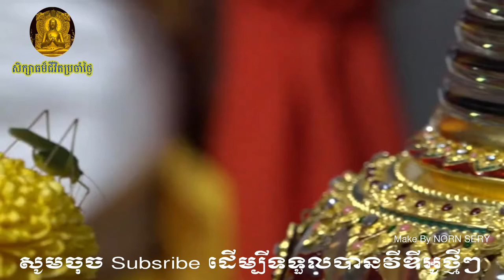ប៊ុតសាវង្ស, តើការរកខ្លួងឯងក្នុងបច្ចក្ខ័ននេះមិនមានអត្ថន័យយ៉ាងណា? Buthsavong 18/08/2019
☸️➡️ បុណ្យបញ្ចុះបឋមសិលាកសាងអង់តែនវិទ្យុផ្កាយព្រឹក វត្តរតនៈផ្កាយព្រឹក ភូមិបរិបូណ៌ ឃុំស្តៅ ស្រុករតនមណ្ឌល ខេត្តបាត់ដំបង ។ ⬅️📢
➡️✳️ ថ្ងៃអាទិត្យ ៣រោច ខែស្រាពណ៍ ឆ្នាំកុរ ឯកស័ក ពុទ្ធសករាជ ២៥៦៣ ត្រូវនឹងថ្ងៃទី ១៨ ខែសីហា ឆ្នាំ ២០១៩ ។ ☸️💟
⏰ ម៉ោង ០៨.០០ នាទី ⏰

🌸🌺🌷 សាធុ សាធុ សាធុ!!! 🍁🌹🌻
សូមចុច ស៊ែរ ដើម្បីចែកជាធម្មទាន
សូមចុច សាប់ស្រេប ដើម្បីទទួលបានព្រះធម៏ថ្មី
​🌸🌺🌷 សូមអរគុណ !!! សូមអនុមោទនា...! 🍁🌹🌻

All Video that I upload for education of Buddhism.
It trianing in the mind and praise of your knowledge about supreme nature or Abbhidhamma. It is show about pure life of all everybody.